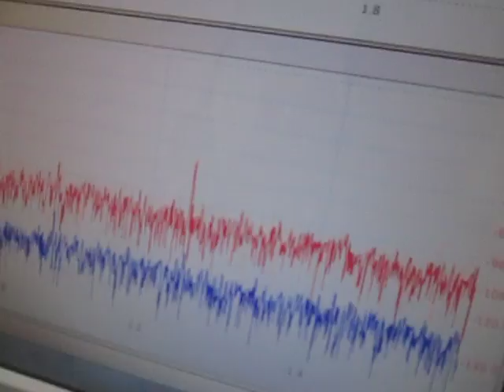対象物の音響特性を利用した超音波実験 Ultrasonic properties of the object